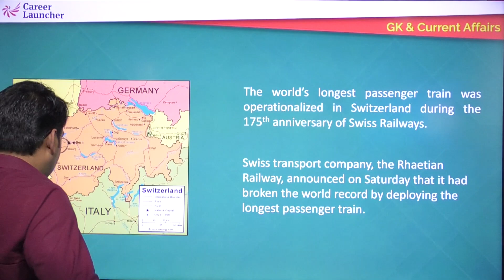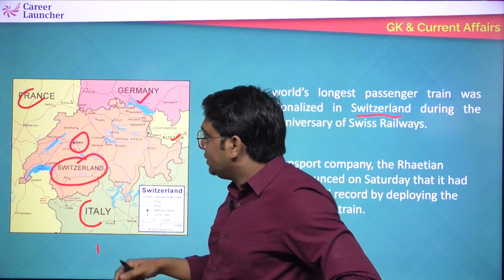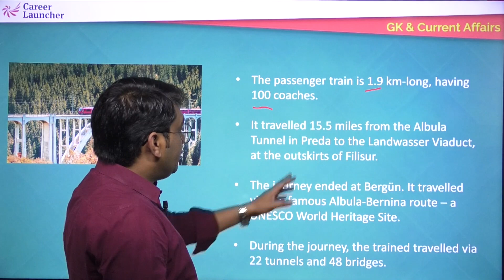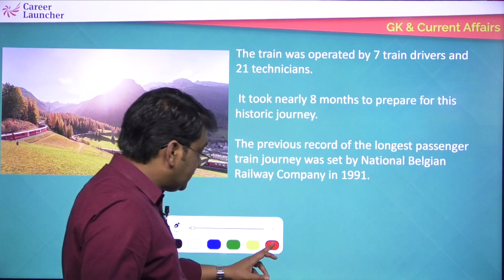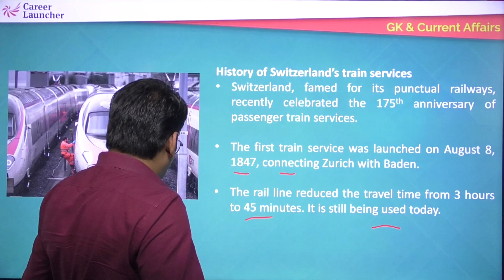World's Longest Passenger Train | Daily Current Affairs & GK | Career Launcher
Your World this week is an initiative where you will be updated with all the relevant current happenings worldwide. It is a must-watch video for those preparing for any competitive exam.